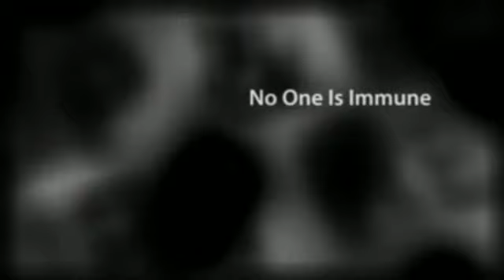NY Workers Comp Rates for Restaurants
NY Workers Comp Rates for Restaurants. Workers Compensation Agents at Enforce Coverage Group located at 1 Penn Plaza NYC.